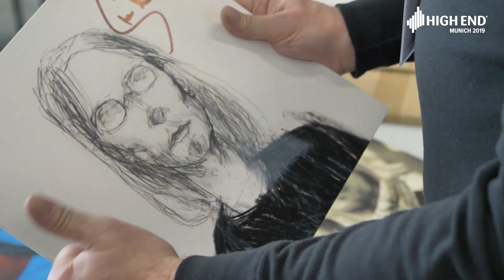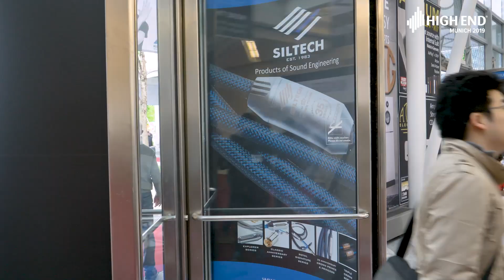Steven Wilson at the HIGH END 2019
Steven Wilson at the HIGH END 2019. Here he meets his fans, talks about music and experiences the HIGH END up close.